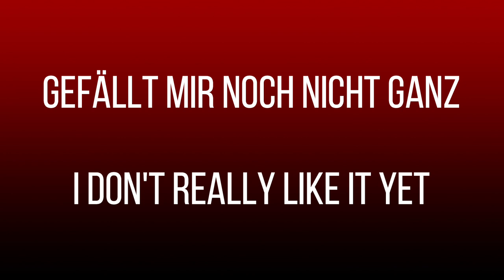Schöner Swirl mit Effekte im Acryl Giessen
Hallo zusammen, heute einen schönen Swirl mit noch etwas Bearbeitung.

Von Gerstaecker:
Vinylkleber von I LOVE ART: